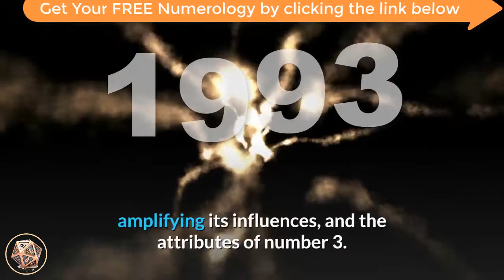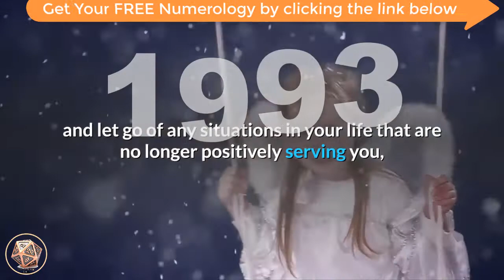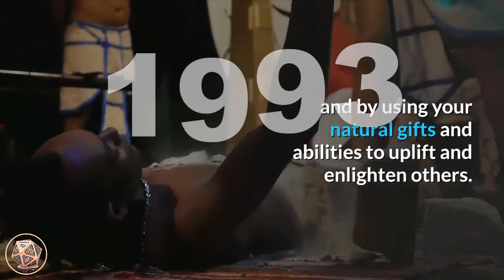🔴 Angel Number Meanings 1993 ✅ Seeing 1993 ✅ Numerology Box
Number 1993_meaning is a compilation of the energies of number 1, the vibrations of number 9 appearing twice, amplifying its influences, and the attributes of number 3. Number 1 brings its qualities of creation and creativity, motivation and progress, insight and inspiration, self-leadership and assertiveness, new beginnings and starting afresh. Number 1 encourages us to step forward in our chosen direction and reminds us that we create our own realities with our thoughts, beliefs and actions. Number 9 resonates with leading by positive example, lightworkers and lightworking, philanthropy and humanitarianism, generosity and benevolence, strength of character, a higher perspective, and endings and conclusions. Number 9 also relates to the concepts of karma and dharma and the Universal Spiritual Laws. Number 3 relates to self-expression and communication, optimism and enthusiasm, friendliness and sociability, growth and expansion and manifesting. Number 3 relates to the Ascended Masters, who act as mentors, teaching you the ancient wisdom and help you to find peace, clarity and love within and focus on the Divine spark within yourself and others.

angel_number_1993 encourages you to release and let go of any situations in your life that are no longer positively serving you, and do not cling to situations (or people) out of habit or a fear of lack or loss. There is a time to discard old ideas that have fulfilled their function in your life. Hold a positive viewpoint and high expectations about yourself and your future as your thoughts create your experiences and you create your own realities. Trust your intuition and gut feelings and know that the angels are overseeing your life plan and path and are encouraging you to maintain a positive attitude and mind-set in regards to yourself, your life path and your future. All is going to Divine plan.

Angel Number 1993 is a message encouraging you to listen to your soul’s urgings and intuition in regards to your career, lifestyle and/or spiritual pursuits. Your natural lightworking abilities are much needed by the world and your angels want you to use your positive personality traits and communication skills to help, assist and serve others humanity. Have trust in yourself and your path, and use your natural creativity to bring inspiration through any means of your choosing. Remember that you make a valuable contribution to the development of humanity by being who you truly are and by using your natural gifts and abilities to uplift and enlighten others.

You are encouraged to use your natural skills and talents to make the world a better place.